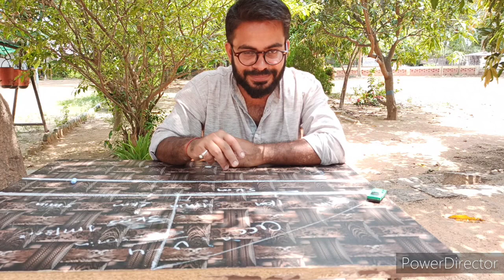Motion for class VIth VII th VIII th and specially for class IX th Physics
"motion" is related to class IX th physics
and alos a little introduction in class VII and VIII physics...